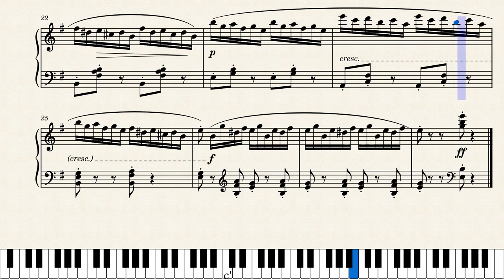Henry Lemoine Op 37 Etude 22, Book 1